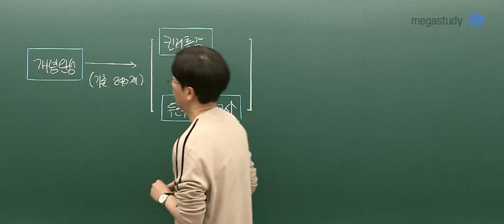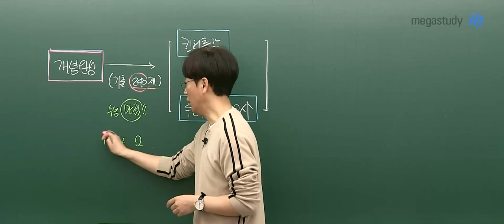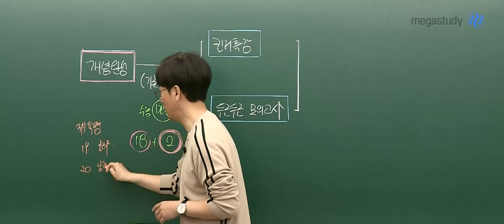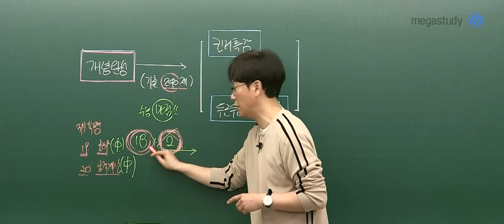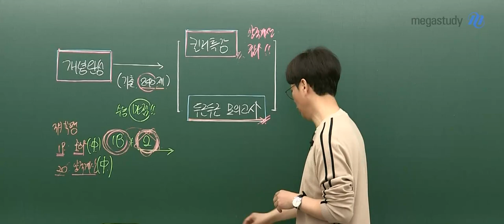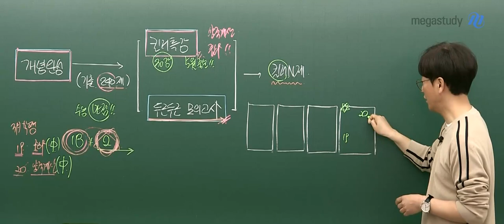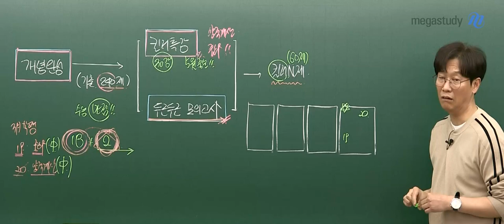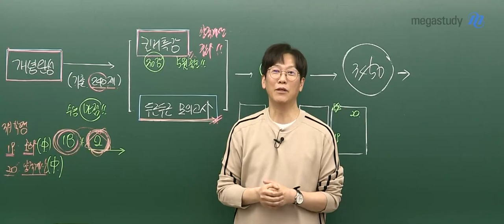[메가스터디] 화학 고석용쌤 - 2022 Killer 문항 극복 특강 OT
수능 화학의 꽃, 4페이지 킬러를 사로 잡는 방법
2022 Killer 문항 극복 특강

☞ 수능 화학 4p를 채운 양적계산+동위원소+중화반응 분석
☞ 베테랑의 시그니처인 이유, 일관된 문제풀이 스킬 활용
☞ 킬러 문항 풀이 방향을 바로 파악하는 놀라운 실력 확보

▶고석용 선생님의 시그니처 2022 킬러특강이 궁금하다면?